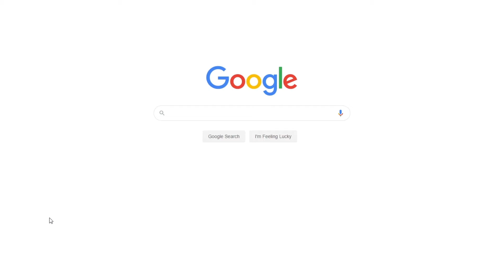Quinceanera by Judith Ortiz Cofer | Free Research Paper Sample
📝 “Quinceanera” is a poem from the book Silent Dancing written in 1991 by a Puerto Rican writer, Judith Ortiz. The poem talks about a young girl preparing for her transition from a child into a woman.

📑 Paper Type: Research Paper
📖 Pages: 4
🔠 Words: 1212
📚 Subjects: Literature, Aspects of American Novels
⚙️ Language: 🇺🇸 English

🔎 Works Cited:
Cofer, Ortiz. Silent dancing: a partial remembrance of a Puerto Rican childhood. New York: Arte Publico Press, 1990. Print.
Kennedy and Pearson, Gioia. An introduction to Fiction, Poetry, Drama, and Writing. New York: Pearson Longman, 2004. Print.
Stavans, Ilan. Quinceañera. Santa Barbara: Greenwood, 2010. Print.